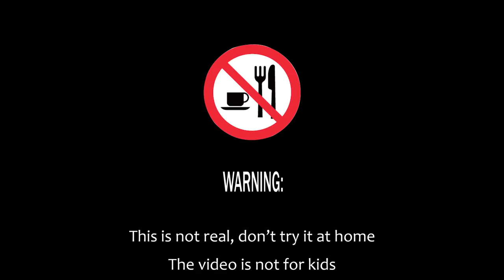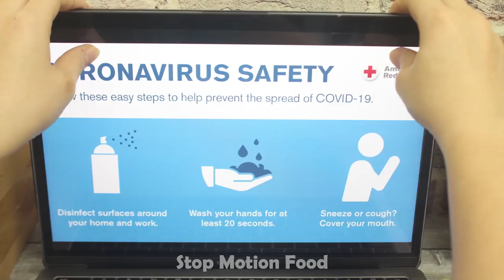Stop Motion Cooking - INSECTS BBQ PARTY From Centipedes and MealWorms ASMR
👉 Warning: This is not for KIDS, don't eat it!